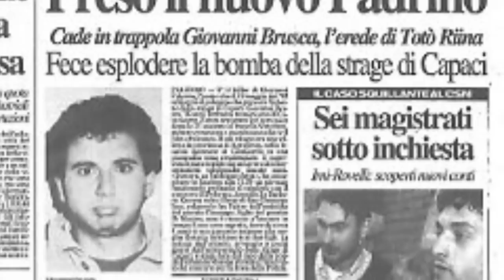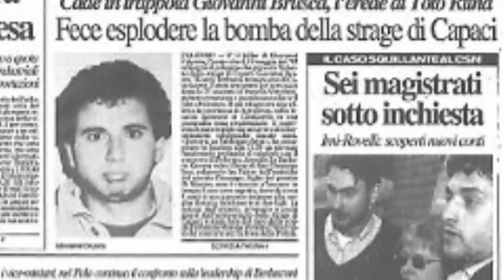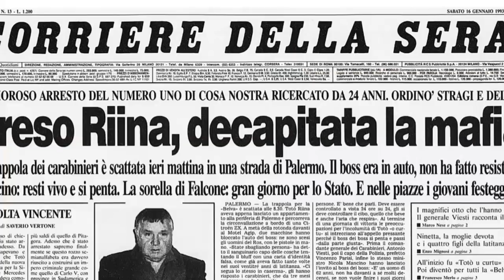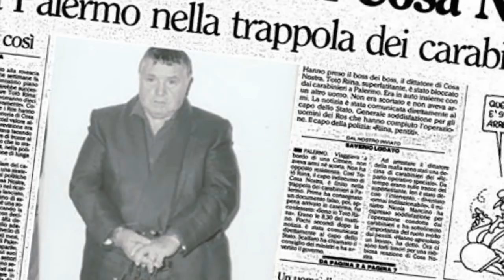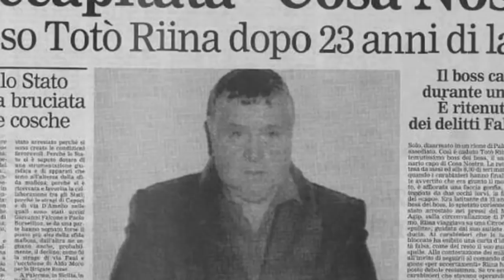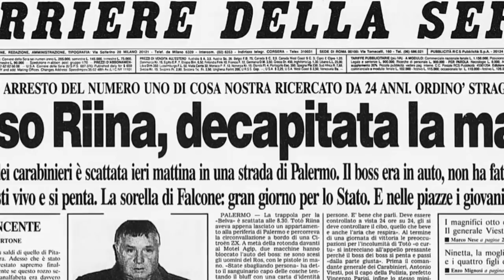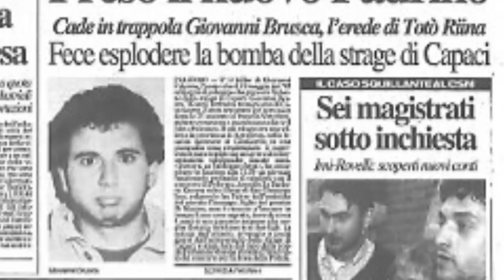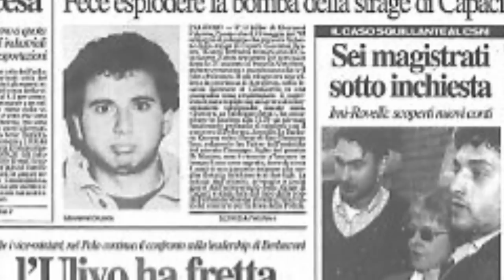Come funzionava la commissione con Totò Riina 2° parte interrogatorio di Calogero Ganci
In questo video vi propongo l’ascolto del file audio della prima parte dell’interrogatorio a Calogero Ganci. Il file audio è la registrazione dell’udienza del processo Riina e altri tenutasi a Caltanissetta lunedi 15 marzo del 1999
Prima parte dell'interrogatorio

Il File audio è stato preso da Radio Radicale e fa parte dell’archivio di Radio Radicale